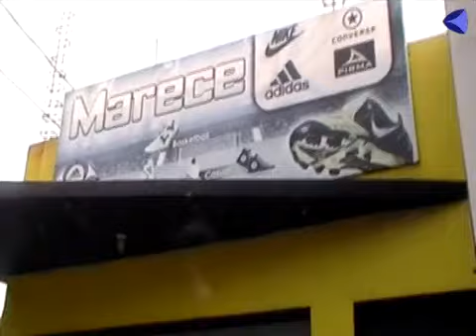Roban zapatería de Manzanillo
Los amantes de lo ajeno robaron docenas de cajas con tennis de reconocidas marcas, el monto aproximado de la mercancía fue entre los $20 y $30 mil pesos.